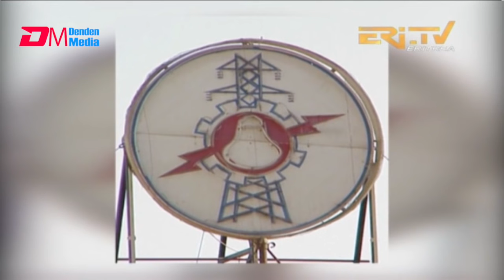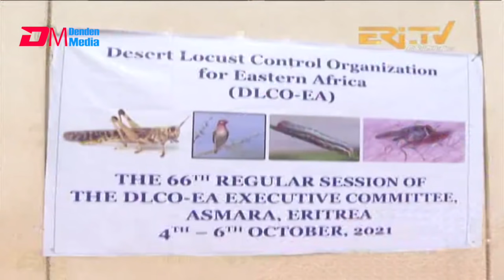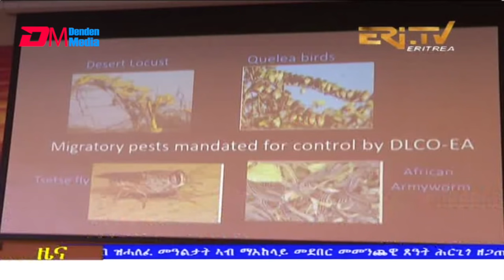Midday News in Tigrinya for October 4, 2021 - ERi-TV, Eritrea